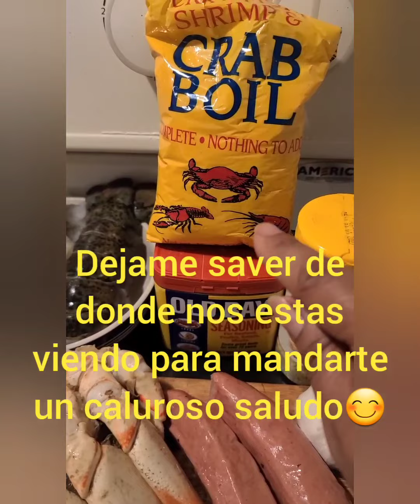Mariscos Hervidos ó Seafood Boil 🇩🇴